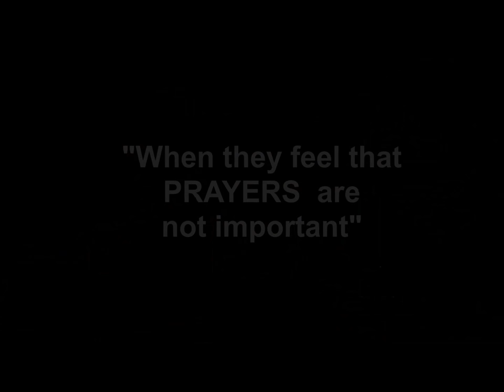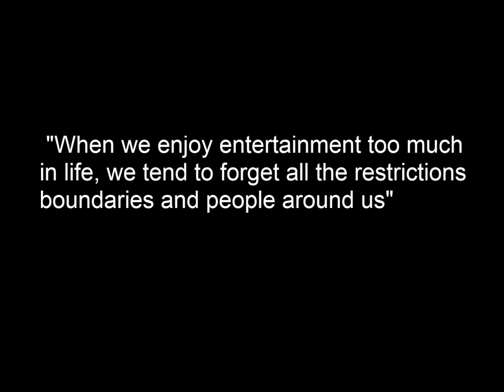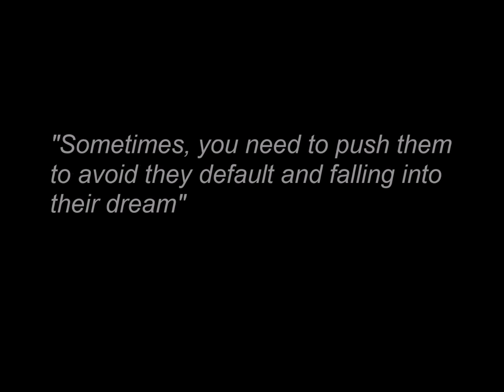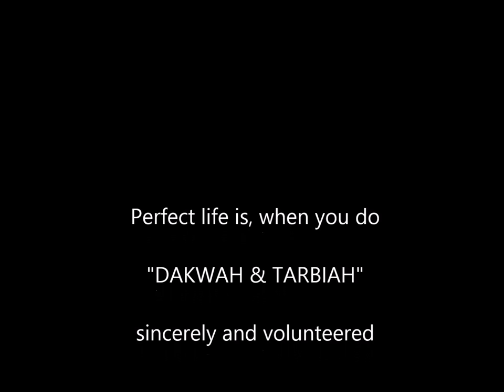Trailer -Book of Tarbiah Sentap by KUISAS students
Sorry  if have any mistake in this video,

Thanks to my team - Azam, Ejat, Adib, Udin, Faiz, Aqil
Editor by - @hasrizzathashim
Director by - @hasrizzathashim